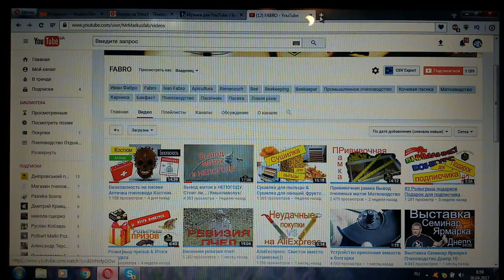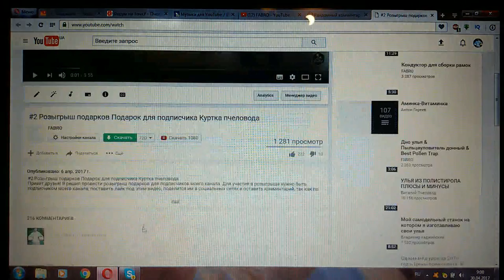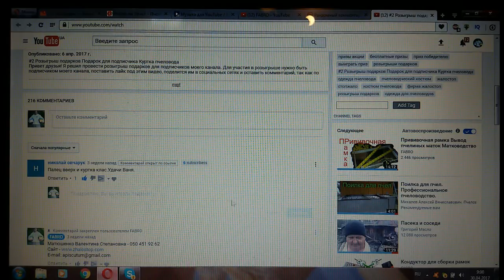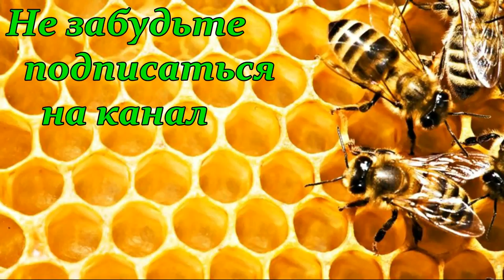#2 Подарок для подписчика & Итоги розыгрыша /Куртка пчеловода/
Привет друзья! Этот розыгрыш будет проводится до 30 апреля и в этот день мы разыграем наш приз-подарок - куртку пчеловода, которую нам любезно предоставила Матюшенко Валентина Степановна, кстати вот ее координаты:
Матюшенко Валентина Степановна - 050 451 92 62

Желаю Вам удачи и везения!